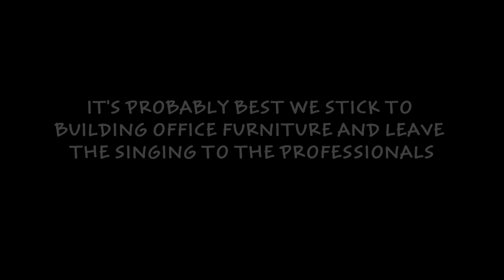The 2013 Company Holiday Video Fail Compilation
This year Paoli decided not to send out a company holiday card. Instead, we decided producing a holiday video would be much more appropriate.

We had the idea to produce a video featuring the Christmas caroling talents of our members but knew that no one would show up if we put out a request for auditions!

So, we casually invited a couple dozen members to a "Christmas Greeting" video shoot and then asked (actually, begged and pleaded) with them to sing a holiday song. Some played along. Some refused.